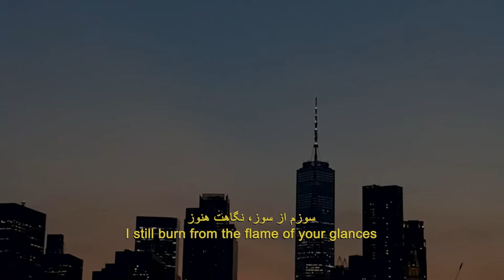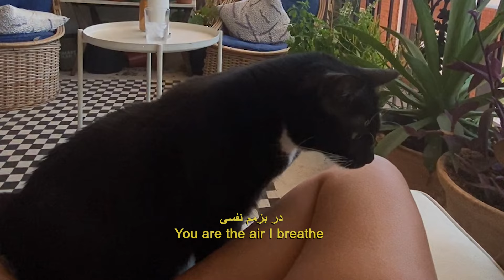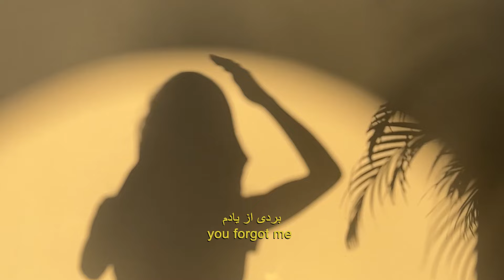neena roe - bordi az yadam (cover)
here's my cover of delkash and viguen's persian classic, "bordi az yadam"

a little backstory:
my cousin Sheyda died when she was 14, and I was 11. She collapsed at school and her heart stopped. She was one of my best friends. My parents, aunt and I drove four hours from Michigan to Ontario in almost complete silence. I didn’t know what was going on. Then I found out, and cried in a McDonald’s bathroom. When we got to their apartment, her mom asked me where she went. My head in her chest as she sobbed, her white t-shirt soaked from sweat and tears. “Bordi Az Yadam” was one of Sheyda’s favorite songs and her mom played it over and over again in the apartment following her departure. After the funeral, I would listen to this song obsessively and eventually learned all the words.

For years, I couldn’t listen to it anymore because I didn’t want to revisit the pain. Then a few months ago, it played on shuffle and I decided to cover it, as it’s one of the only Persian songs I knew most of the words to (and I still managed to mispronounce something on this recorded version lmao). I didn’t remember until after the release that she was the reason why I knew all the words. So Sheyda, this is for you. I love you, I miss you and I carry you with me always. Lyric video out now, with a little piece of Sheyda at the very end.